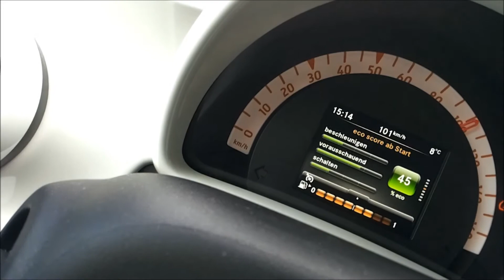2015 smart fortwo | acceleration 50 to 145 km/h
autofilou.at testdrives the 2015 smart fortwo proxy with 71 hp (52 kW) and manual transmission.

More coming soon on autofilou.at!